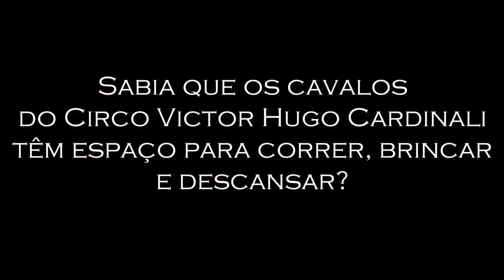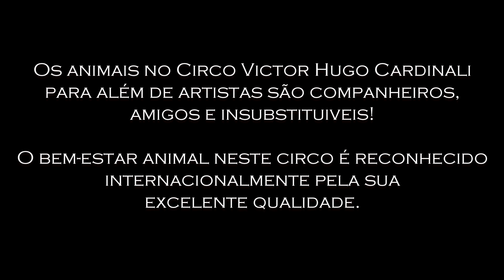Animais do Circo Victor Hugo Cardinali: A Verdade - Cavalos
Descubra a realidade dos Cavalos do Circo Victor Hugo Cardinali! ‪#‎cardinalicomanimais‬ ‪#‎circovictorhugocardinaliaverdade‬